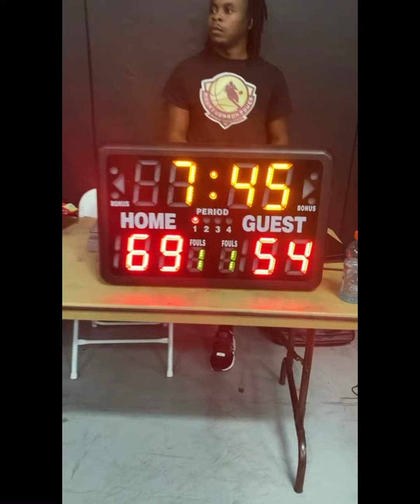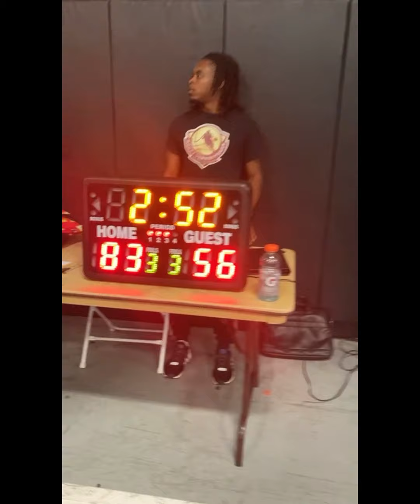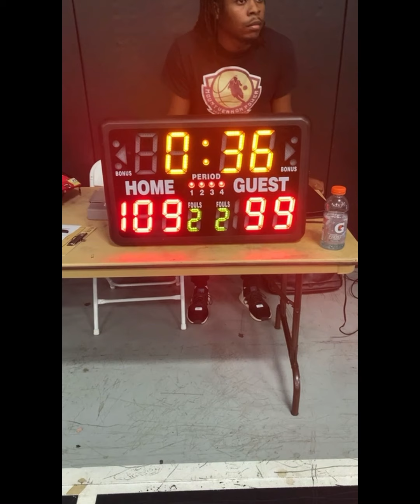VOH All Stars vs Mount Vernon Power 2nd Half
VOH All Stars vs Mount Vernon Power second half action. Don't forget follow @VohBasketball